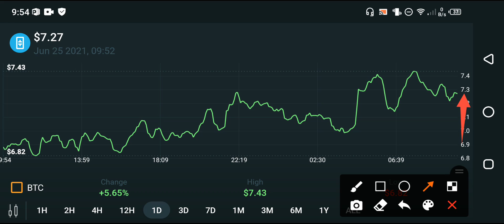Theta BIG NEWS🤗 || Theta network News today || Theta network Price analysis & prediction